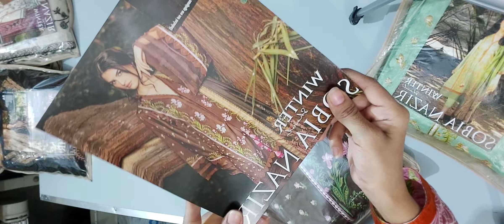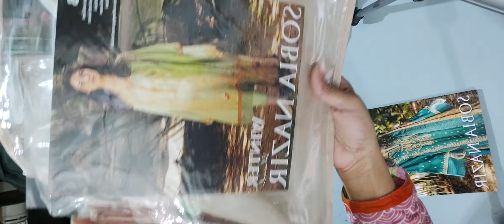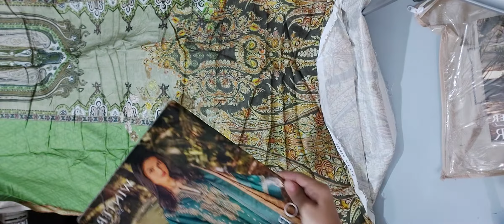Sobia Nazir Winter With Price 4AB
Whatsapp for Wholesale/ Retail Inquiries